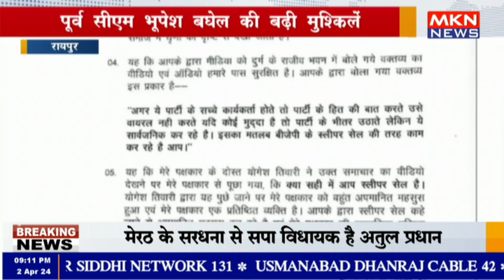रायपुर - पूर्व सीएम भूपेश बघेल की बढ़ी मुश्किलें